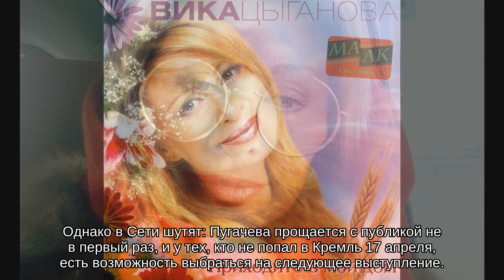«Сказала, что она королева плебеев»: Вика Цыганова напомнила об отношении Пугачевой к публике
Певица прокомментировала ценности 70-летней Примадонны

Известная певица Вика Цыганова вспомнила одно высказывание Аллы Пугачевой, посвященное собственной публике.

«Алла Борисовна когда-то сказала, что она королева всех плебеев. И теперь она это повторяет. Наверное, так относится к публике своей, к своему творчеству», - отметила артистка в интервью «Царьграду».

Цыганова подчеркнула, что говорит это не из зависти, и у нее нет цели оскорбить Аллу Борисовну. Она признает Примадонну яркой и мощной певицей, оставившей свой след, но отмечает: у них с Пугачевой разные ценности.

«Я человек православный. Прежде всего. Алла Борисовна тоже крест носит. Но, понимаете, она отстаивает другие ценности. И она их пропагандирует. И она их постоянно транслировала, - говорит Виктория. - Может быть, сейчас в её душе что-то изменилось. Но окружение осталось тем же, абсолютно тем же».

Также Цыганова отмечает, что российской эстрадой уже долгие годы заправляет одна и та же семья, которая не пропустит посторонних. Те, кто не хочет остаться «за бортом», вынуждены превозносить этих звезд, преклоняться и пресмыкаться перед ними.

Добавим, что несколько дней назад в Кремлевском дворце отгремел юбилейный концерт Пугачевой. Шоу оставило неоднозначные впечатление. Одни восхитились смелостью и трудоспособностью 70-летней исполнительницы, другие остались возмущены отвратительной организацией концерта. Этим концертом Алла Борисовна, как считается, завершила свою карьеру. Однако в Сети шутят: Пугачева прощается с публикой не в первый раз, и у тех, кто не попал в Кремль 17 апреля, есть возможность выбраться на следующее выступление.